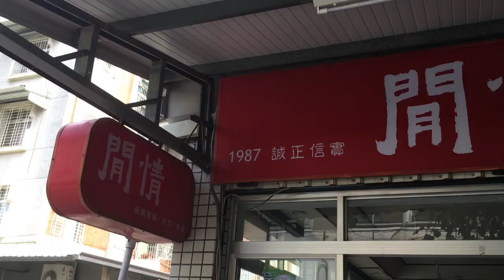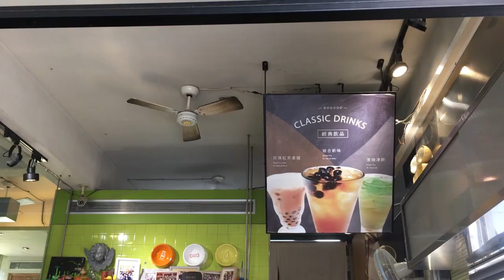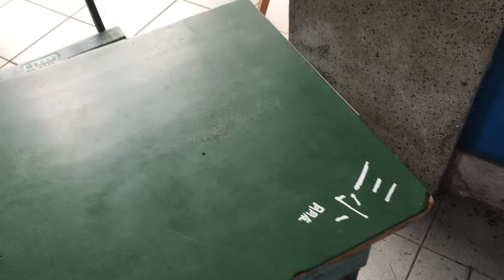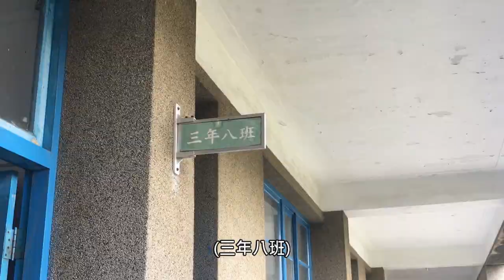vlog#10｜台劇《想見你》踩點日💙、來找鳳南霸主李子維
神農街 閒情茗品屋 波哥 小半樓 鳳和高中 菁寮老街

剛好寒假期間鳳和高中有開放參觀
所以找了一天到台南踩點《想見你》拍攝場景
神農街不是拍攝地 只是單純去走走逛逛
看到鳳和高中裡面的場景覺得很有共鳴❤️
感覺為劇迷介紹校園的教官也追劇追很勤😂
哪個場景在哪裡拍的都知道